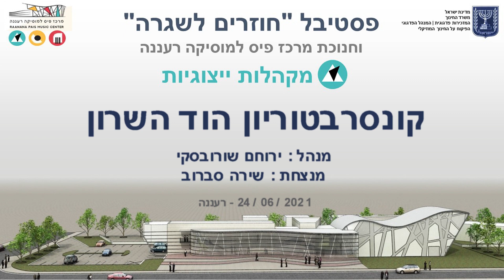הוד השרון - מקהלה ייצוגית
פסטיבל " חזרה לשגרה"
רעננה - 24/06/2021